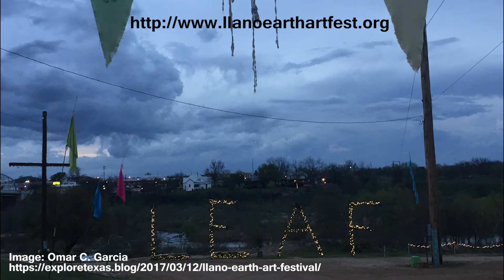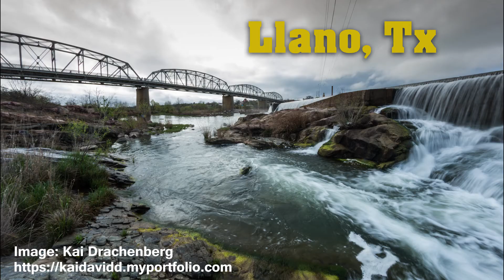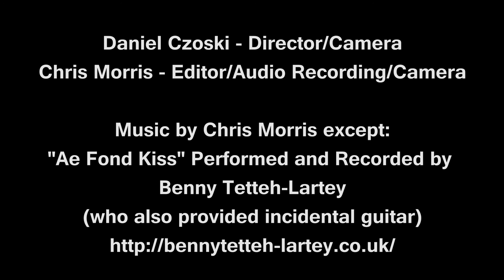On Balance: Earth Art in Dunbar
A short documentary interview with international artist Sterling Gregory and James Craig Page; artist and organiser of the European stone stacking competition in Dunbar.

The next Stone Stacking Championship will take place on the 21st and 22nd of April 2018 in Dunbar, East Lothian.

Many thanks to Benny Tetteh-Lartey for performance, recording and production of the incidental guitar and "Ae Fond Kiss" on the Duduk.